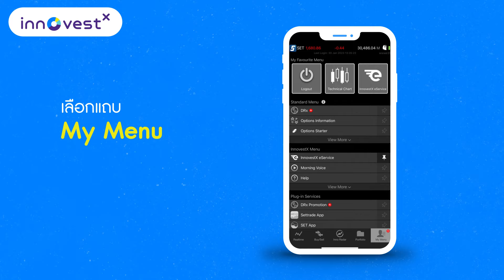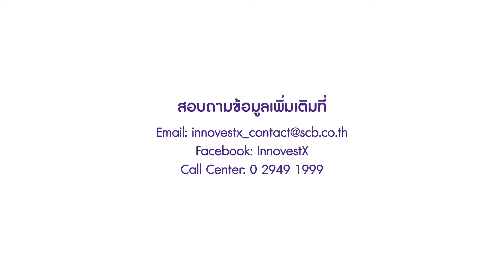ขั้นตอนการถอนเงินจากพอร์ตหุ้น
📍เพียงกดถอนเงินจากเมนู InnovestX eService ผ่านแอปพลิเคชัน Streaming

*กรณีทำรายการหลัง 11.00 น. หรือตรงกับวันหยุดธนาคาร ระบบจะดำเนินการถอนเงินในวันทำการถัดไป

**ข้อมูลยอดเงินบนแอปพลิเคชัน SCB EASY จะขึ้นช้ากว่าข้อมูลจริงในพอร์ตลงทุนบนแอปพลิเคชัน Streaming และเว็บไซต์ InnovestX Online 1 วันทำการ

📞 Call Center: 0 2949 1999

คำเตือน: ผู้ลงทุนควรศึกษาข้อมูล และทำความเข้าใจลักษณะ เงื่อนไข ผลตอบแทนและความเสี่ยงก่อนตัดสินใจลงทุน